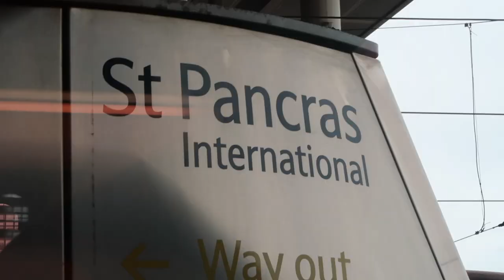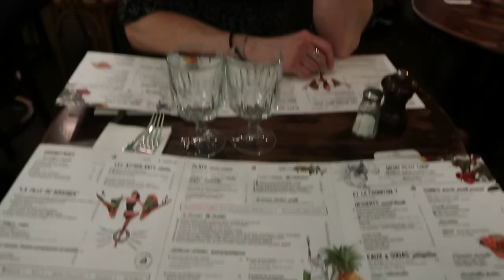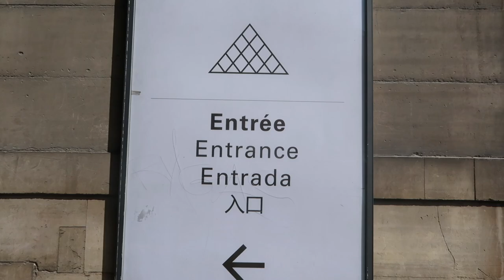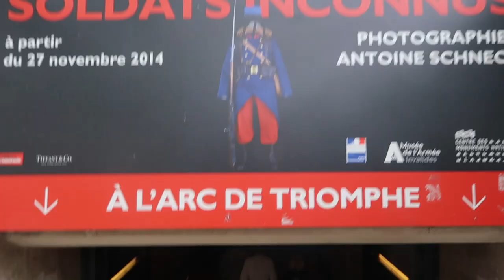Romantic Weekend in Paris with Lance! | 4 Years Later I Tom Daley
Lance and I went on a romantic weekend away in Paris! It has been 4 years since we were last there, we retraced our steps from our first ever trip as a couple 4 years ago!

After 4 years, a lot has changed but our weekend away in Paris was just as special as ever!